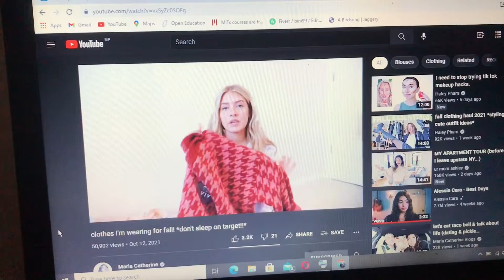Spending weeks with my Grand Parents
Best week of my Life.